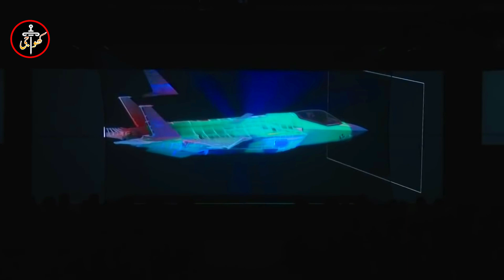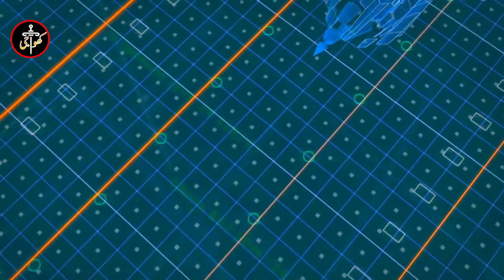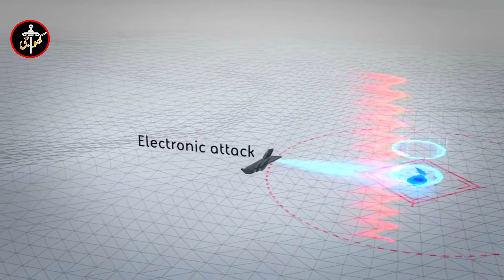The First Prototypes Of The KF-21 | 2021 | KFX 5th Generation Fighter Jet | Urdu Hindi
kf-21,kf-21 boramae,
first prototype kf-x,
prototype,amca prototype,
republic of korea,south korea kf-x first launch,
kf-21 stealth aircraft,kf-21 fighter jet,
south korean kf-21 fighter aircraft,
amca first flight,the latest weapons,
prezanton kf-21,
south korea kf-21 fighter jet,
kf-21 south korea
KFX 5th Generation Fighter Jet